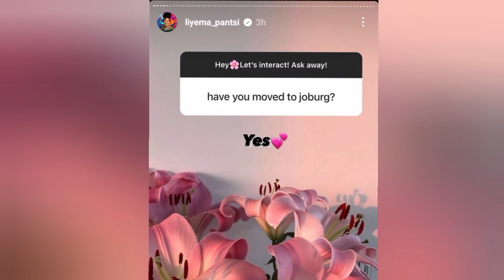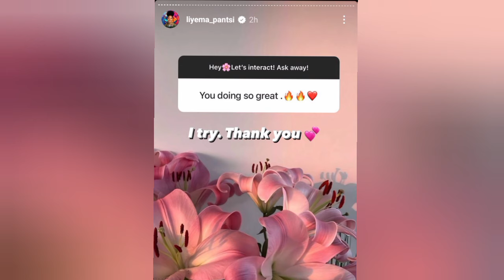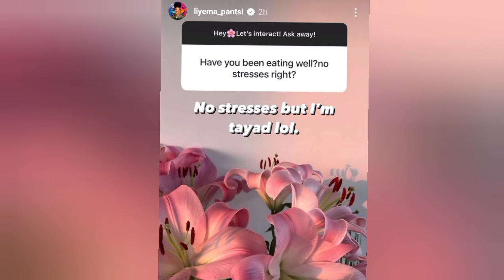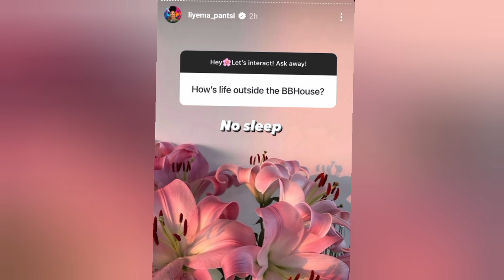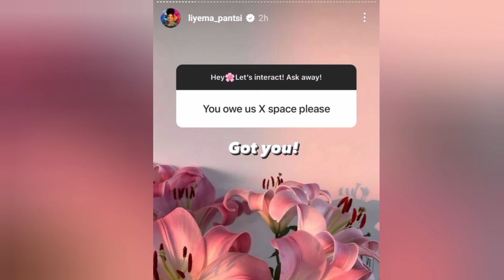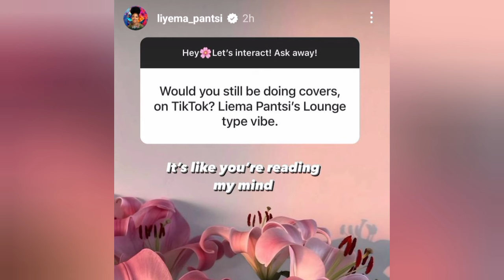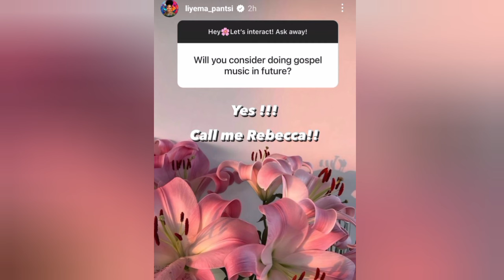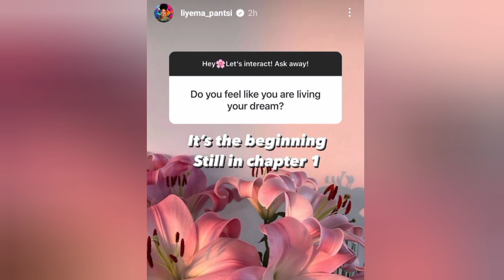OMG 😱 Liema Reavels Her Enemy, Her Plans, Address,Next Move#bbmzansi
Phyna And Pere